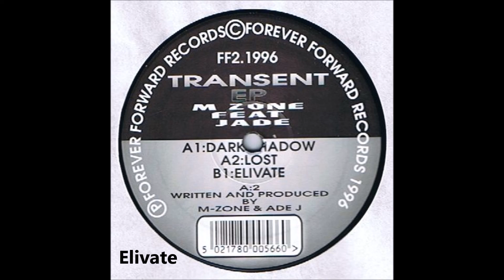M-Zone ‎– Elivate (Transent EP)